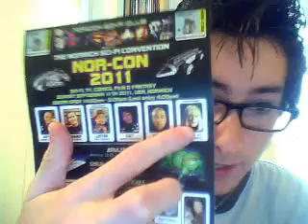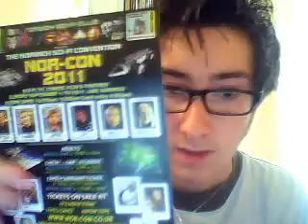DALEKIDEA VLOG #6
dalekidea's webcam video 26 August 2011 09:29 (PDT)